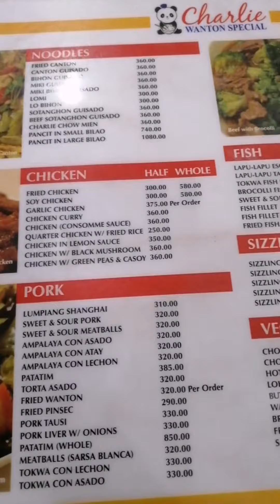wanton noodles is the best